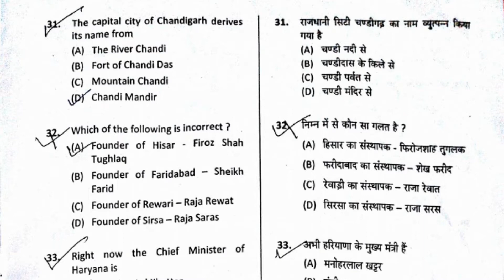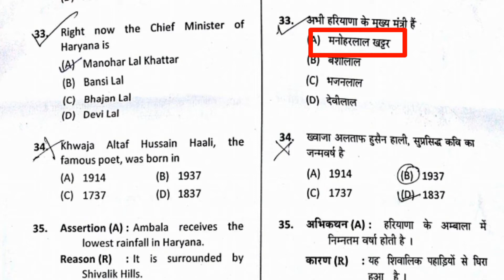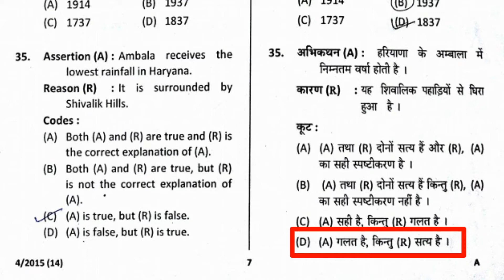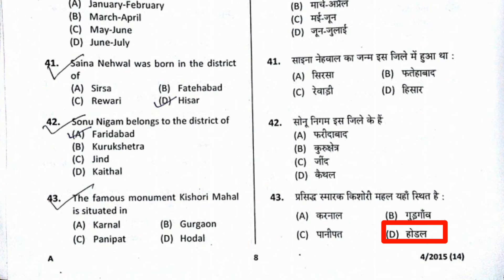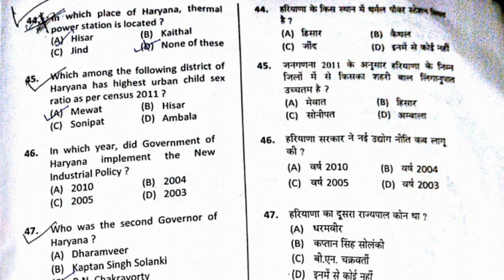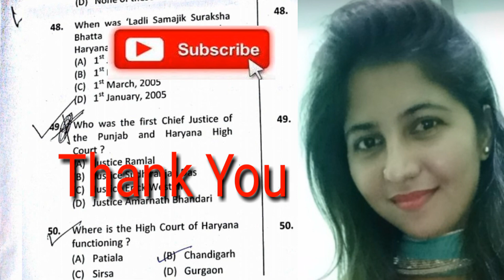Previous Years hssc pgt Screening Exam Question Paper, haryana gk ||haryana gk in pgt screening test